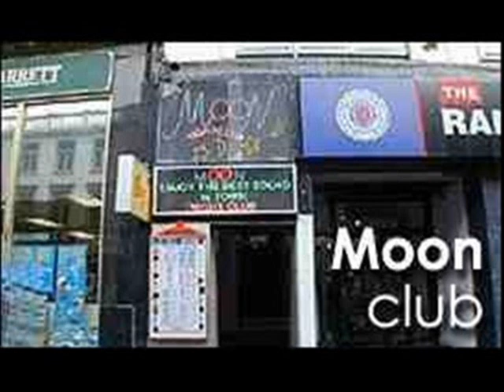MOON TUNES - HARDEN UP